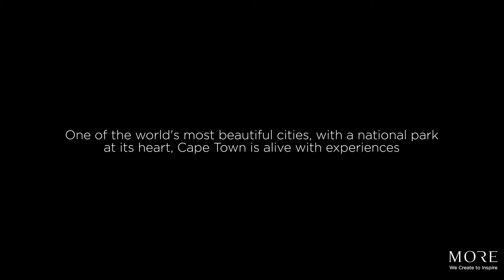Cape Cadogan Experiences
Cape Town is alive with experiences from sunrise to sunset (and beyond). Our team is adept at finding them...